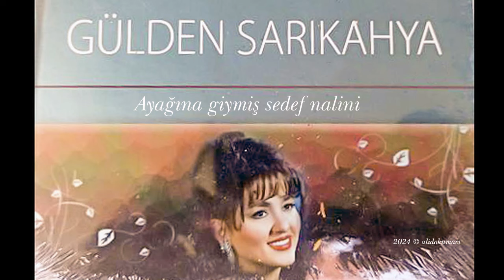Gülden Sarıkâhya ~ Ayağına giymiş sedef nalini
Yöre : Rumeli
Anonim Türkü
Makam: Eviç
Usûl: Aksak
Gülden Sarıkâhya

Ayağına giymiş sedef nalini
Aşka düştüm kimse bilmez halimi
Elimden almak isterler yârimi
Yandım insaf eyle zalim el'aman halim yaman

Sönmez aşkın ateşi hiçbir zaman hiçbir zaman
Yüreciğim demir değil, taş değil
Gözlerimden akan kandır yaş değil
Böyle sevda başıma gelmiş değil